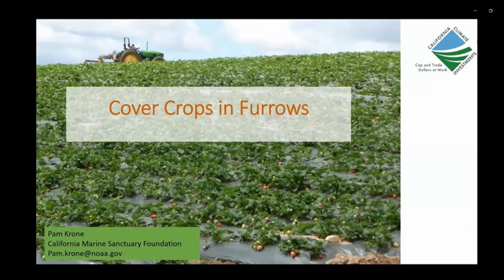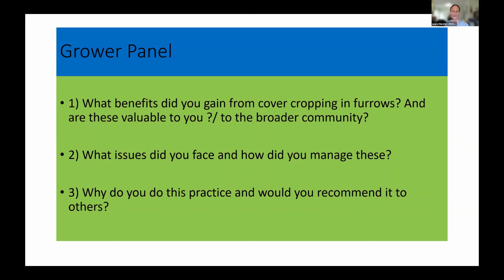Cover Crops in Strawberry Furrows from Growers Perspectives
Learn from two strawberry growers about their experiences using cover crops in furrows and why they use this practice.  Javier Zamora from JSM Organics and Roy Fuentes from Fuentes Berries share reasons why using cover crops in furrows is worthwhile and how it reduces erosion.